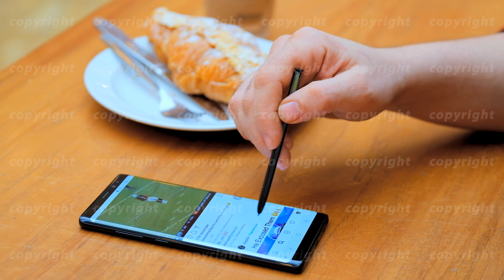Man watching instagram photos and videos of american football game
Frankfurt, Germany - February 15, 2019: Man watching instagram photos and videos of american football game using smartphone and stylus in cafe